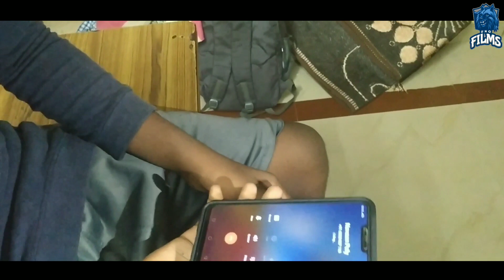Seniors ragging juniors comedy way part-1in telugu, ragging in hostel it's funny vedio||UNQ Films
Seniors ragging juniors part -1@UNQ Films

Thanks to
Actor-Madhu
Actor- Rebel star yogi
Actor-giri prsad
Actor-Ganapathi
Actor-muni
Actor-kiran
Actor-Vamsi goud

Cinematography &Editing-Naveen kota
Screenplay-vasu
Camera-Naveen challa

Special thanks to support-chakri

        Seniors  🆚  juniors part-2 coming soon